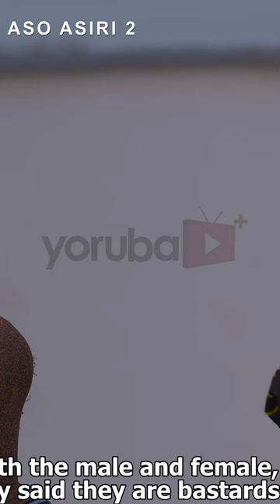Aso Asiri 2 Yoruba Movie 2023 | Official Trailer | Now Showing On Yorubaplus